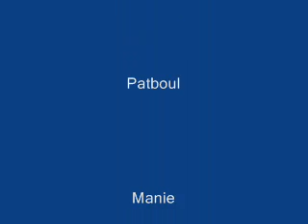Video champi 0002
animation secondaire 4